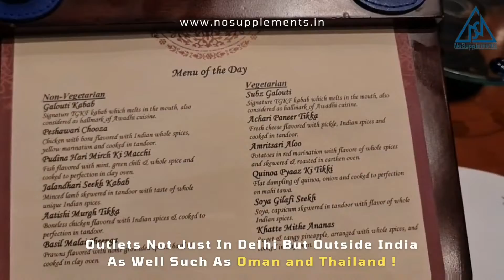The Great Kabab Factory | Radisson Blu Plaza | TGKF | Delhi Airport Radisson NH8 | Eat Out Get Fit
TGKF at Radisson Blu Plaza, Mahipalpur is the Flagship Outlet of the World Renowned chain The Great Kabab Factory! Dive into the 5 Star Opulence with some amazing Kababs through this video while getting Educated about Fitness!

Location: Corporate Floor, Radisson Blu Plaza hotel NH-8, New Delhi, Delhi 110037

Press LIKE!

COMMENT down which place you want us to cover next!

A. Nutrition
B. Training
C. Recovery